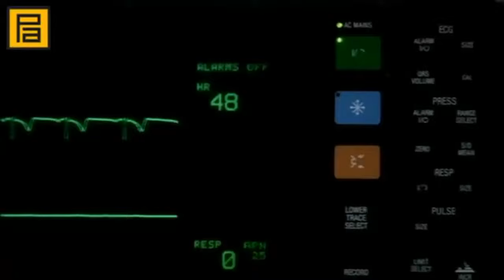Kurtlar Vadisi Pusu Bulut Kendine Geliyor